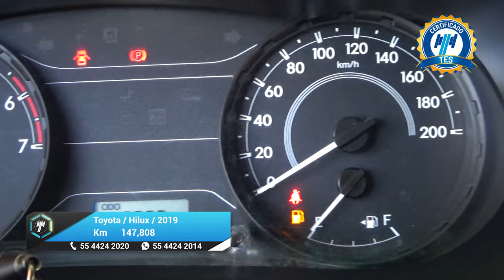Toyota / Hilux / 2019 - 25500